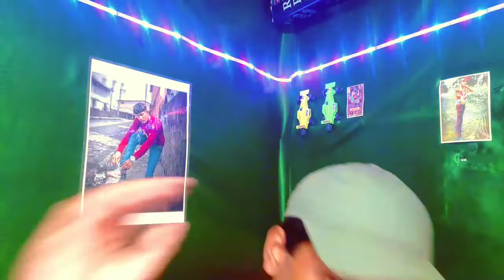Silchar Garam masala roasting Ami manush